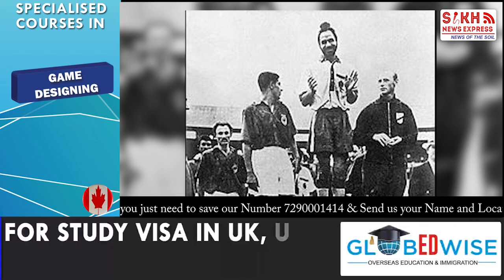ਤੁਰ ਗਿਆ HOCKEY ਦਾ ਸ਼ਾਹਸਵਾਰ BALBIR SINGH SENIOR , ਪਰ ਆਹ ਆਖਰੀ ਇੱਛਾ ਰਹਿ ਗਈ ਅਧੂਰੀ || SNE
Video footage : Olympic ,The Times of India